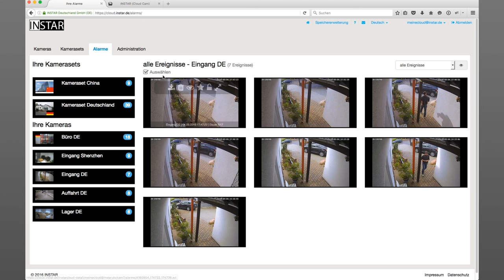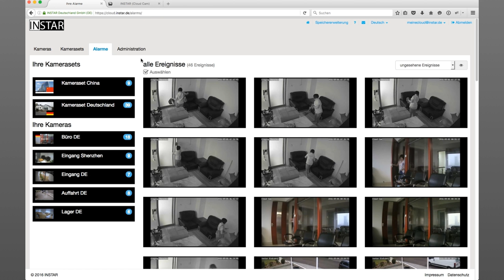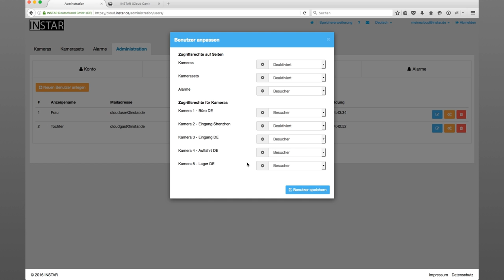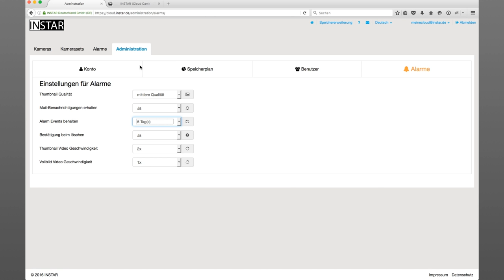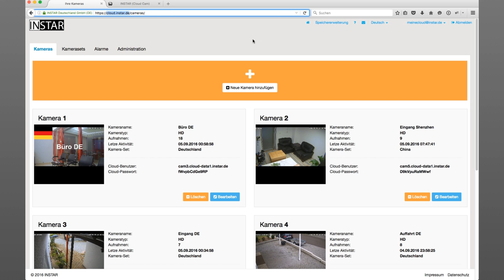INSTAR Cloud - ein Überblick über die neue Online Aufnahmeplattform für IP Kameras von INSTAR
In diesem Video geben wir Ihnen einen allgemeinen Überblick über die neue Aufnahmeplattform von INSTAR. Die INSTAR Cloud bietet Ihnen sehr viele Vorteile, unter anderem z.B.:
- die Aufnahmen sind sicher vor Einbrechern
- Sie zahlen nur für den Speicherplatz und können soviele Kameras nutzen wie Sie möchten
- Alle Daten werden Sicher in deutschen Rechenzentren gespeichert
- Schnelle und komfortable Übersicht über alle Alarme Ihrer Kameras
- HTML5 Videos können in jedem gängigen Webbrowser ohne Videoplugins wiedergegeben werden
- Laden Sie sich die Aufnahmen bequem auf Ihren PC
- wesentlich kostengünstiger als eigene NVR / NAS Stationen